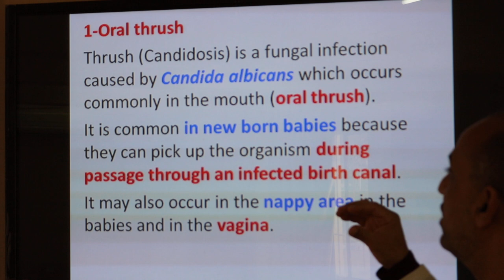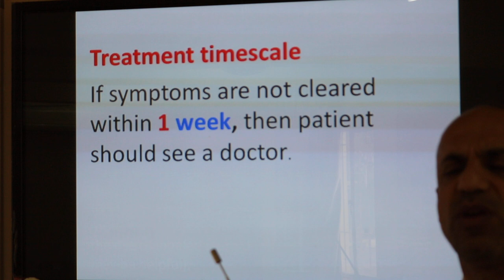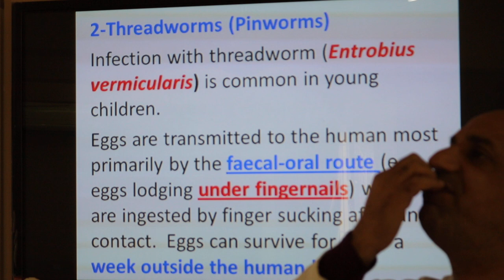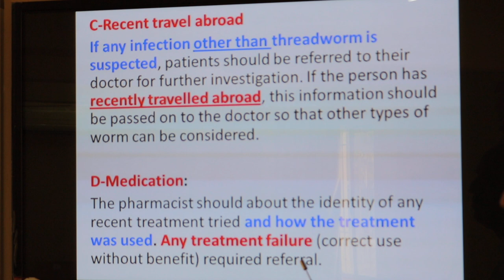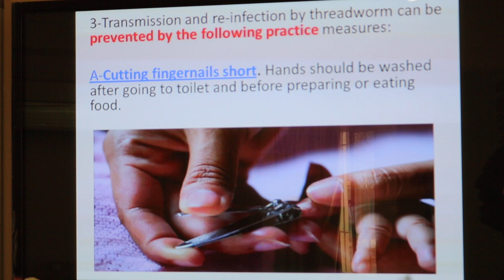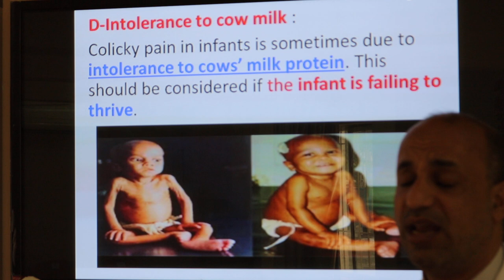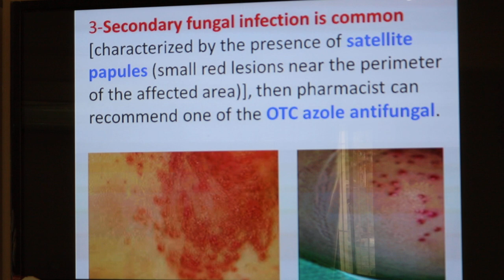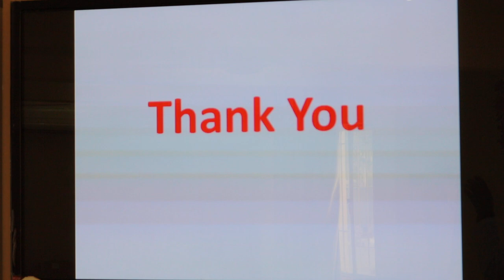Childhood Conditions. By Dr. Dheyaa Jabbar